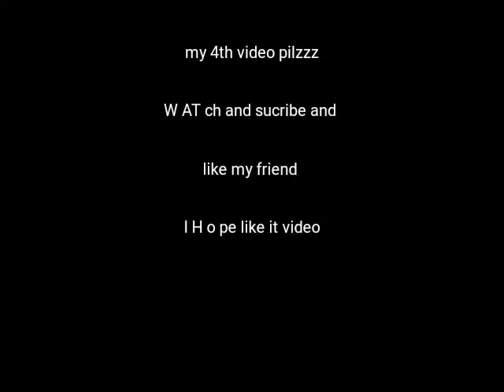Humsafare dance chroeogharphy by Roshan thapa. Movie Badherinath ki dulhianiea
Watch and sucribe and like and sher